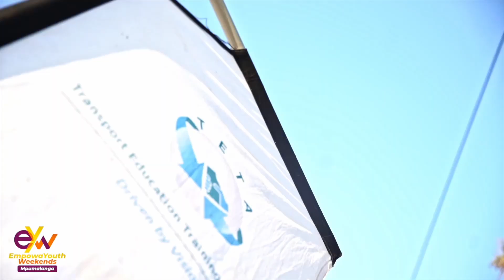Mpumalanga EmpowaYouth Weekend Day 2 Experience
INSPIRED CONNECTED TRANSFORMED